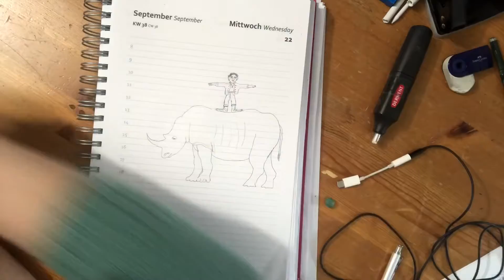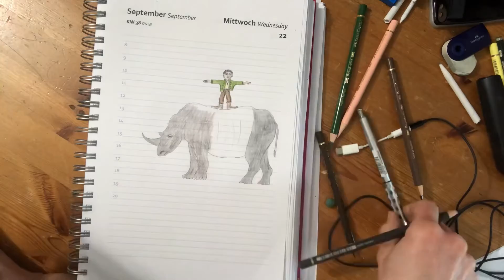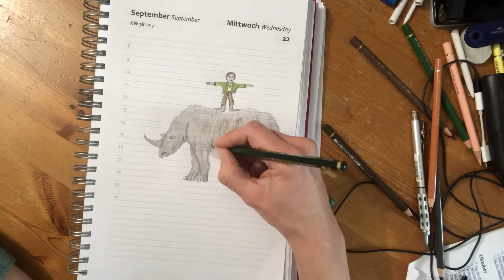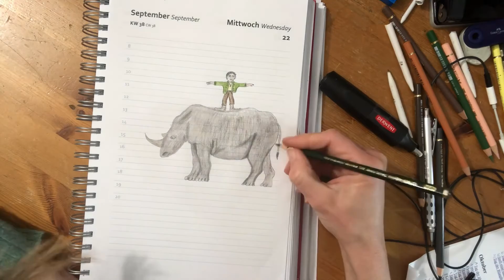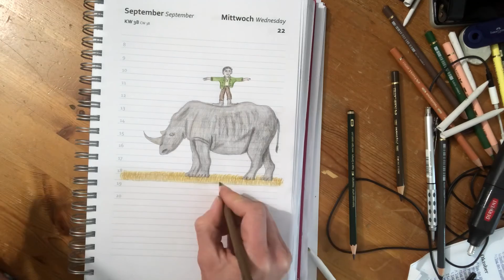Challenge Tag 54 - Nashorn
Raritäten achten

Copyright by Marion Hinrichsen 2021.